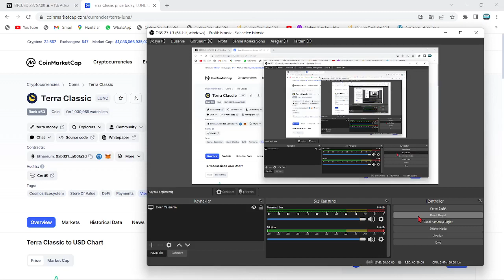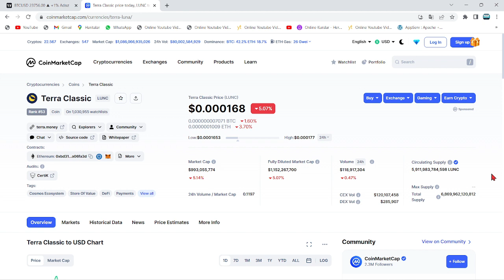LUNC COİN BAŞ YETKİLİSİ AÇIKLADI: ÇEŞİTLİLİK SÜRECİ!🚀EKİP, LUNC'DA ÇOK RADİKAL YENİ BİR KARAR ALDI!🔥